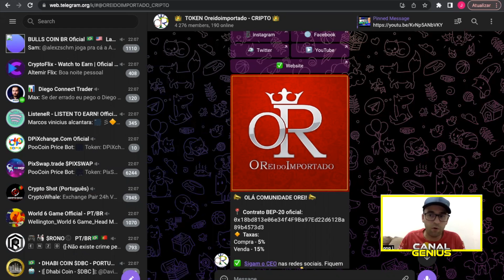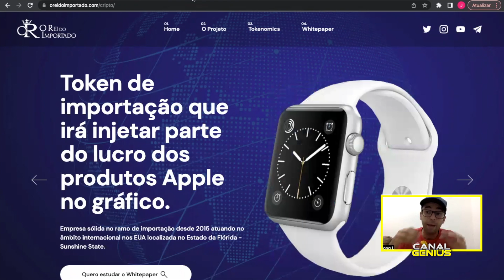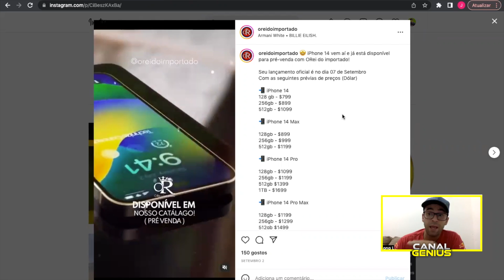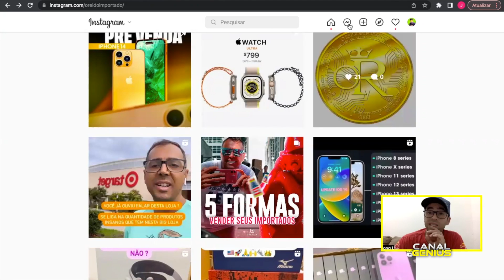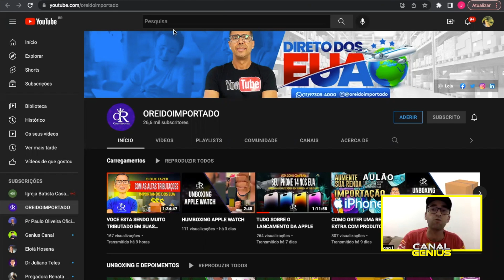O Rei do Importado - Vejam as projeções e análises do projeto para os próximos dias